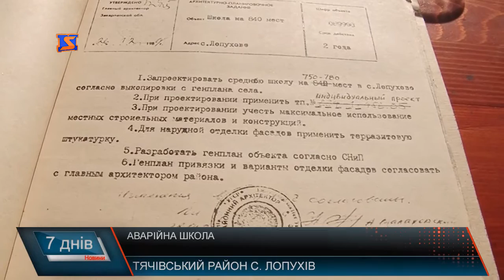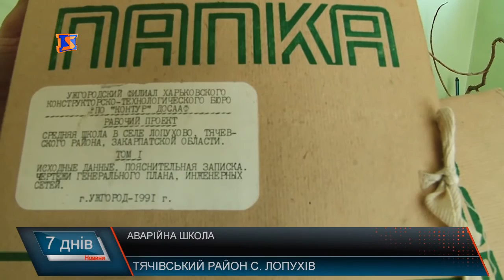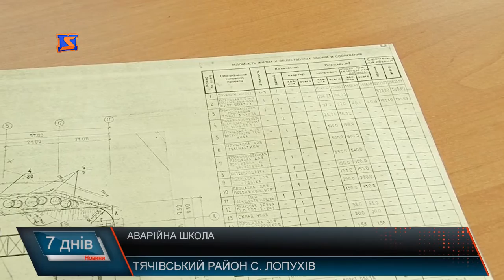Школа у Лопухові визнана аварійною 30 років тому. Коштів на нову - нема